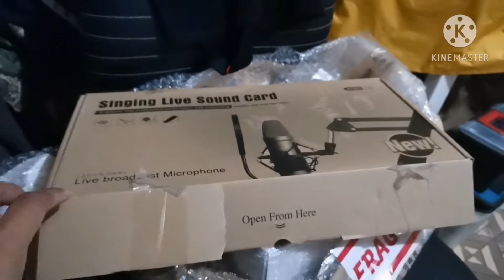Unboxing Condenser Mic😎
Black gold mic set
The sound card V8i
Foldable Ring Light Black
Headphones